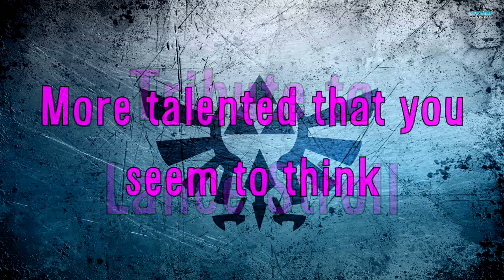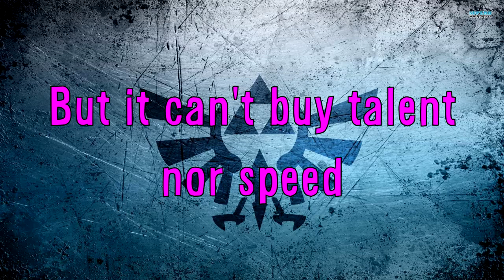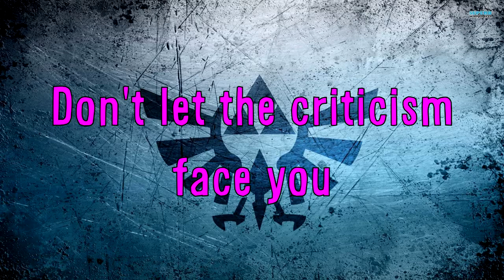Tribute to Lance Stroll